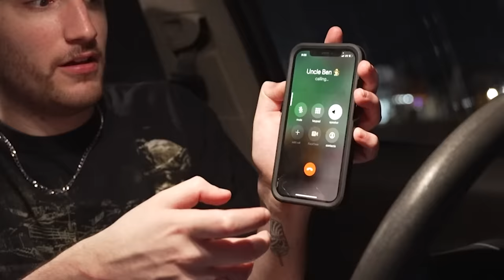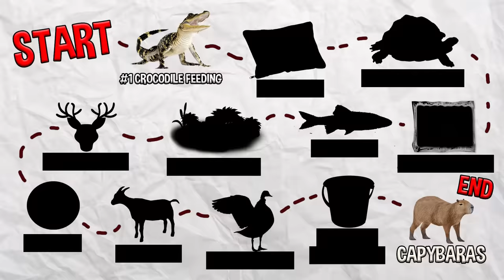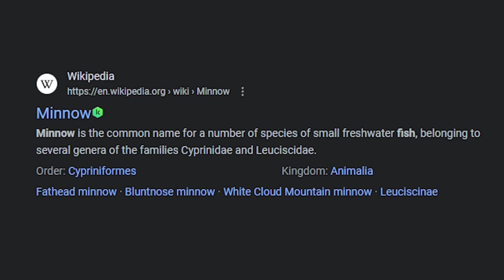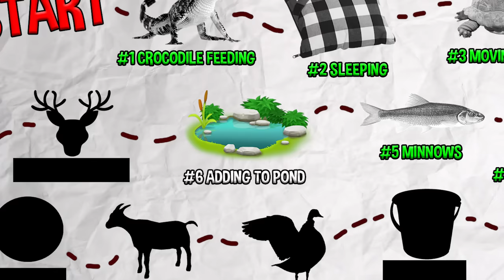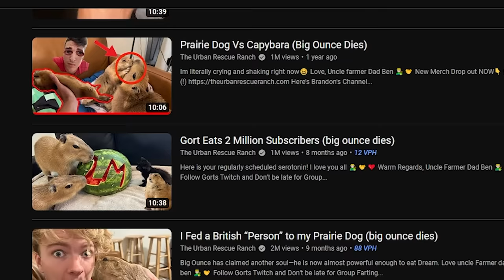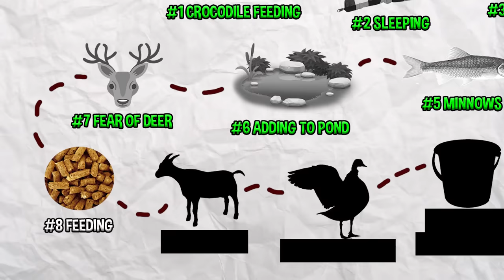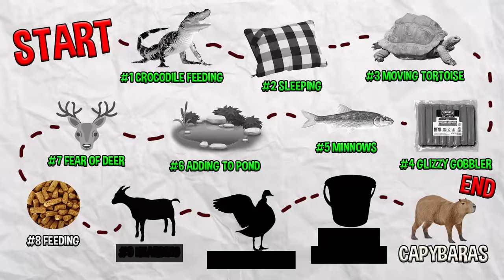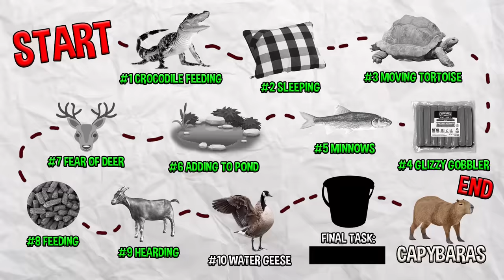I spent 24 Hours with CAPYBARAS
crispy visits @TheUrbanRescueRanch to reunite with capybara
Like the video if you enjoyed, It helps out a ton, Thanks! :D

Today we're back visiting the urban rescue ranch! Huge shoutout to Ben for letting me come by again and check on the capybaras. They are still my favorite animals and this was such a great day :)

Get Money Spread (feat. Young Nudy) by Lil Uzi Vert, Young Nudy and over 1M + mainstream tracks

License ID: 89rn4zKqmN2

pt 3?